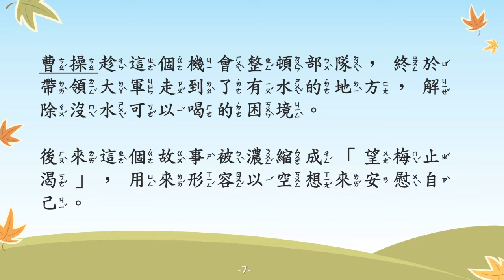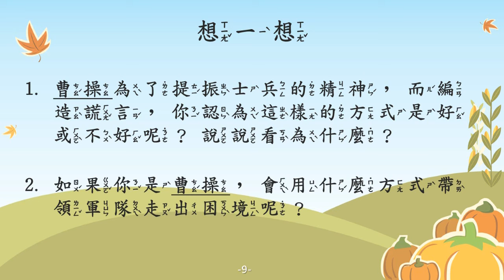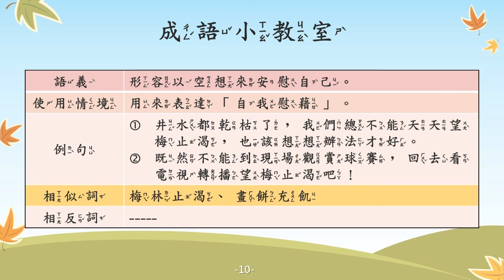望梅止渴【成語故事系列】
【望梅止渴】
形容以空想來安慰自己。

【故事摘要】
東漢末年，曹操帶領大軍去打仗，因為天氣十分炎熱，附近又找不到水源，士兵們逐漸累倒在路上。

內心焦急的曹操突然靈機一動，揮著令旗指向前方，大聲喊著：「前方不遠處有一大片梅林，大家再堅持一下，走到那裡就有梅子解渴了！」

士兵們聽了曹操的話，嘴巴突然分泌出不少口水，就好像真的吃到了梅子，精神也振作了起來。

曹操就趁機整頓部隊，並且帶領大軍走到有水的地方，解除沒水可以喝的困境。